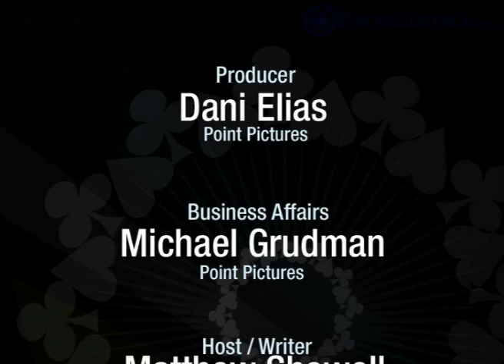An Interview with Greg Raymer - 2007 WSOP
Pokerlistings had the honor of sitting down with Greg "Fossilman" Raymer the 2004 World Series of Poker Champion.